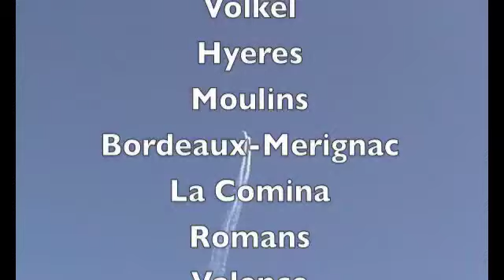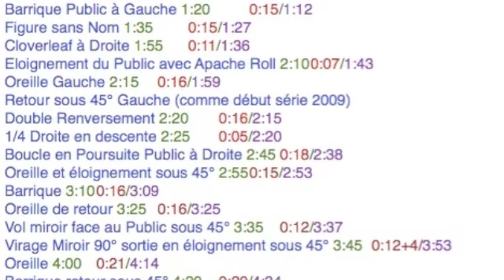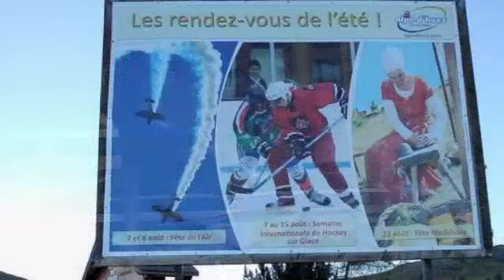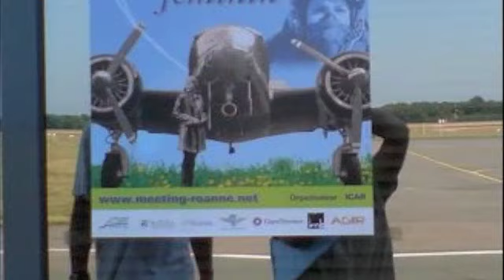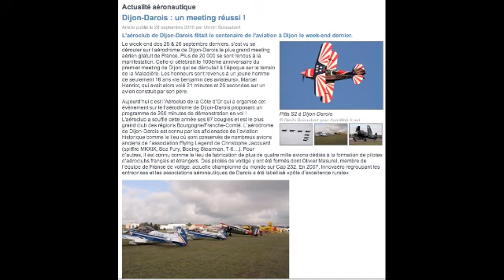CAPTENS 2010 "Best Of"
Tight Formation Aerobatics